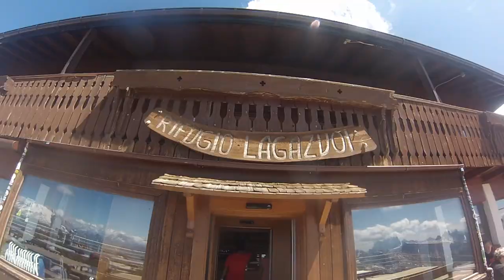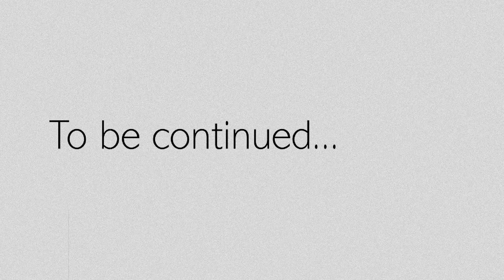Alta Via I hiking trail in Italy's Dolomite Alps and exploring Cortina d'Ampezzo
Two South Africans doing a 4 day hike starting at Lago di Braies and ending at Passo Falzarego and exploring the beautiful town of Cortina d'Ampezzo